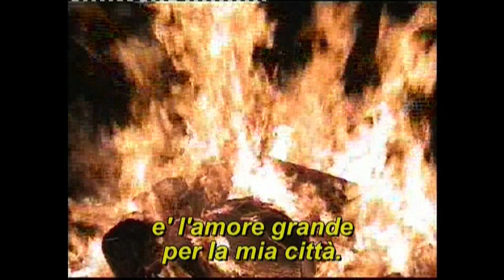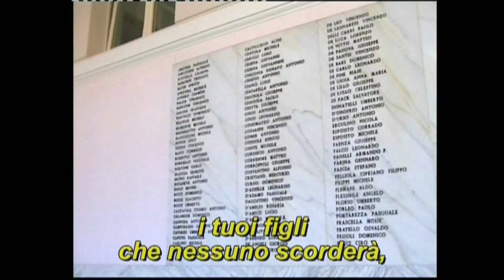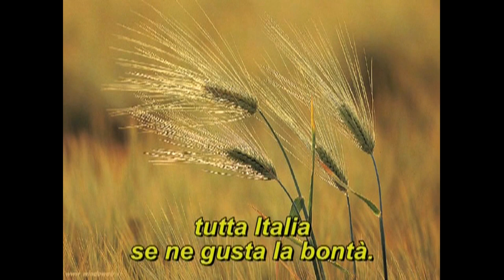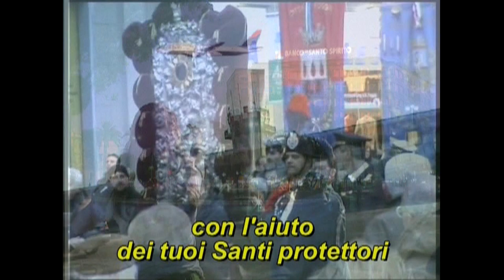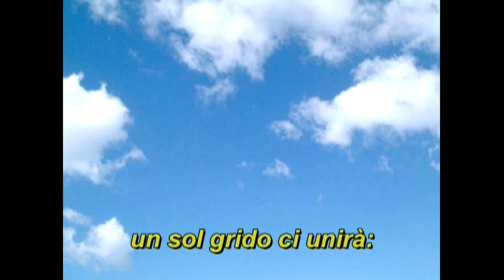Viva Foggia (Inno della Città)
Un  inno alla Città di Foggia composto dai maestri Antonella Trisciuoglio e Pasquale Inglese. Montaggio video di Francesco Marano.